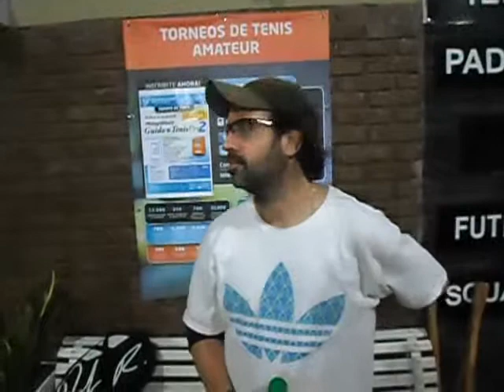Mariano Dieguez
CircuitoTenis.com